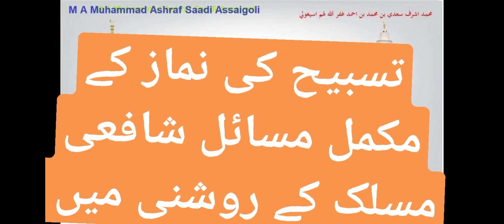Namaaze thasbeeh ke mukammal masayil صلات تسبیح